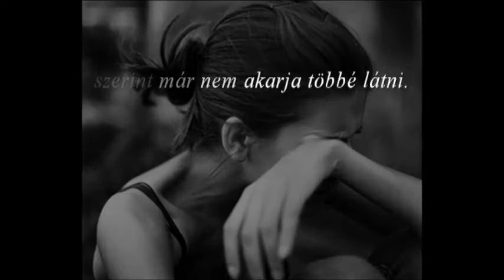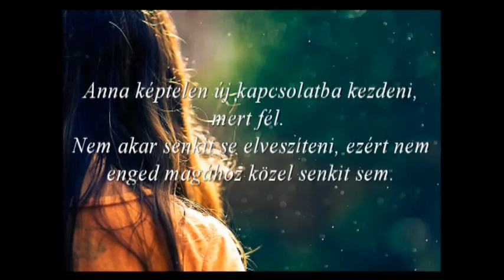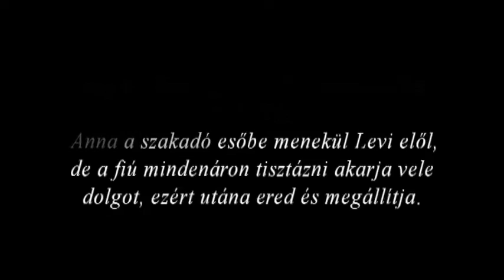Szív-hangok 2 bemutatója